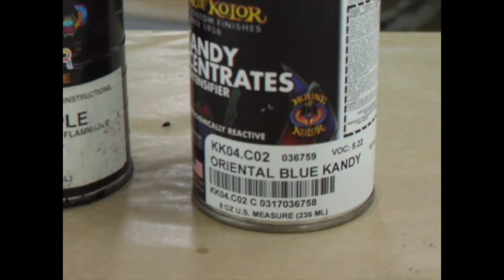フレークバスターでラメ塗装＆キャンディー塗装＆エアブラシでカスタムペイント・HONDA DAX【リメイク動画】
シルバーメタリックをベースカラーにフレークバスターを使ってレインボーラメで塗装（フレーク塗装）をします。途中でトップコート用のクリアーで仕上げたら、サンドペーパーを使ってサンディング（今回は空研ぎ）。その後、キャンディーレッド、キャンディオレンジとキャンディーゴールドを使ってキャンディー塗装をして行きます。※ホンダ・ダックス (HONDA DAX)の塗装動画（リメイク動画）。サブタイトルは、特大！1mm！レインボーラメ塗装＆キャンディー塗装でカスタムペイント＆エアブラシ です。

I'd like to show you a method of Rainbow-colored flake paint and Candy paint.We used dry flakes,Like a Rainbow color. The painting method of flake-paint & candy-paint. I have been commentary, of the custom paint method.This motorcycle is the HONDA DAX.
How to paint fiery brilliance flakes on DAX.

このバイクの塗装動画は、­カスタムペイント＆カスタムボディワーク専門店・ウ­ォーリアーズ(WARRIORZ)が製作・公開しております。

または、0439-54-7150 から、お願いします。

人気の動画「キャンディーレッドでカスタムペイント・22インチホイール編【日本語解説】」は

PAINTER : Mr.K
WHERE : CUSTOM WARRIORZ in JAPAN
MOTORCYCLE : HONDA DAX

この動画は、千葉県君津市の­カスタムペイント＆カスタムボディワーク専門のプロショップ・ウ­ォーリアーズ(WARRIORZ)が製作・公開しています。キャンディ塗装、フレーク塗装、マジョーラ塗装、ラップ塗装、エアーブラシなど、クルマとバイクの特殊な塗装（カスタムペイント）と改造（カスタムボディワーク）専門のカスタムショップです。

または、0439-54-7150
まで、ご連絡をお願いします。